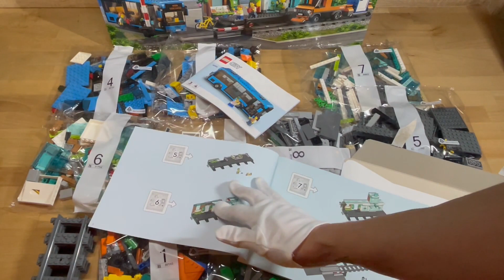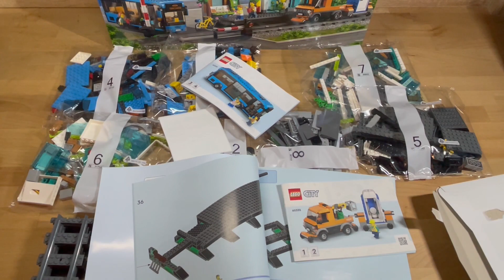Lego City 60335 Bahnhof Review - Es hat mich wirklich überrascht!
In diesem Video präsentiere ich euch den exklusiven City Bahnhof von Lego.

Hier könnt Ihr dieses Set bekommen:

*Lego 60335 Bahnhof